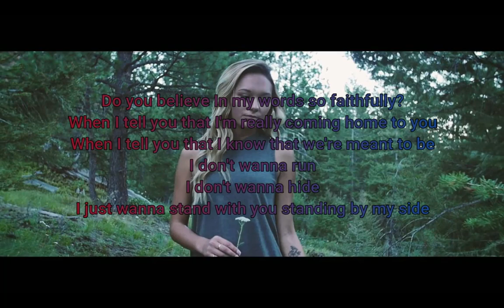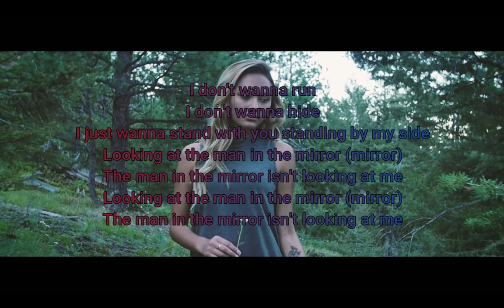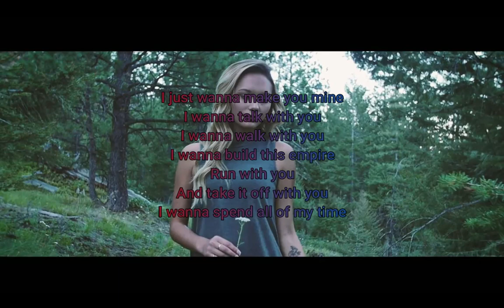Overtime - Next To Me (LYRICS)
this song is not mine I just put lyrics in that's all. hope you enjoy!